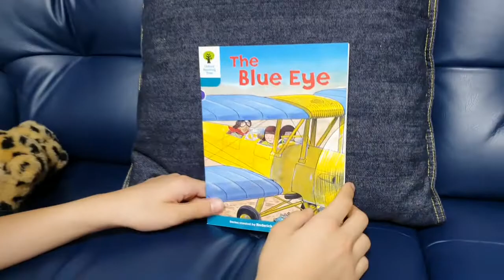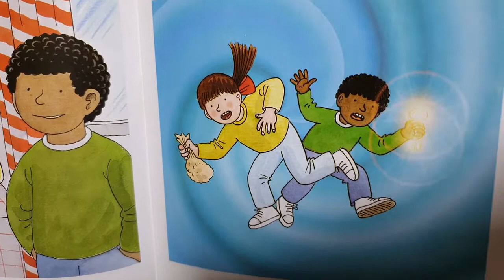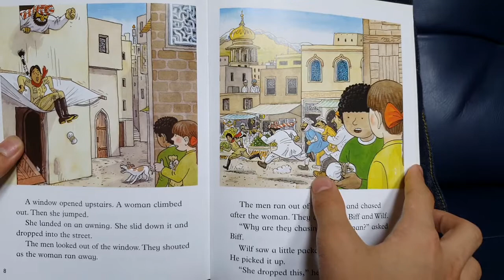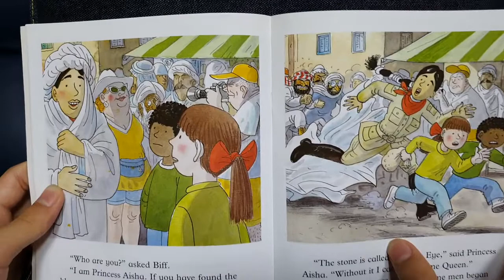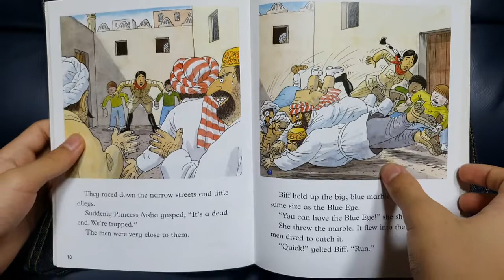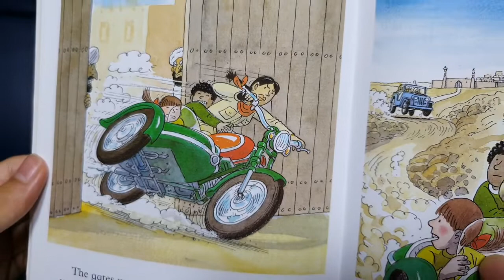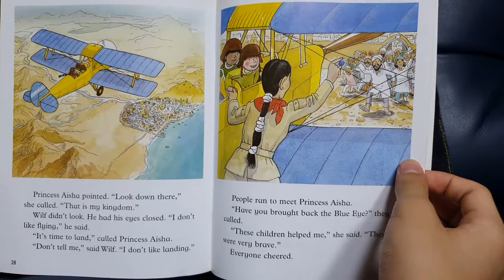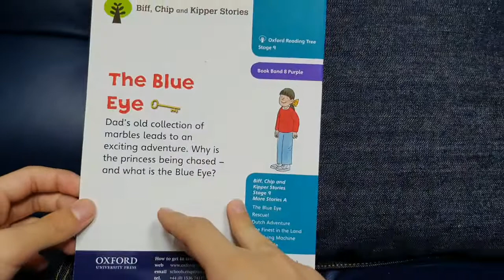[AudioBook] 'The Blue Eye' ORT 9/Oxford Reading Tree Stage 9/ 옥스퍼드 리딩트리